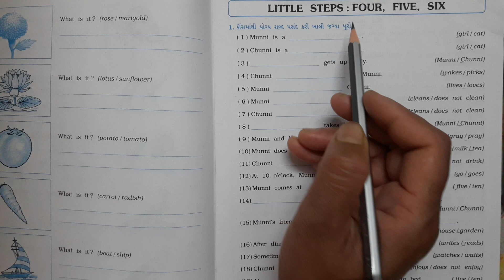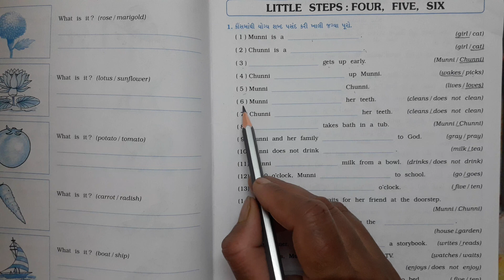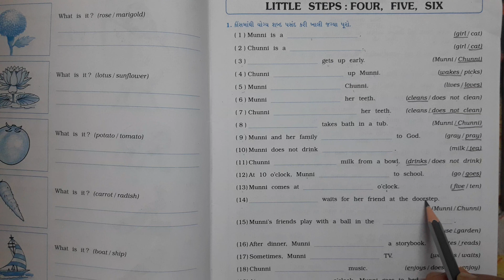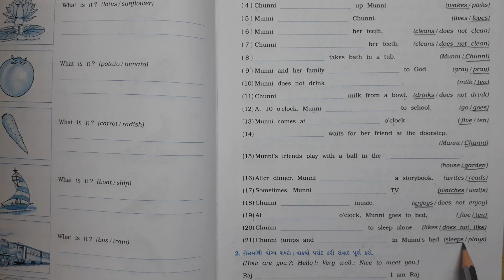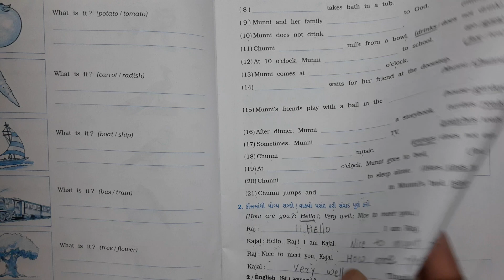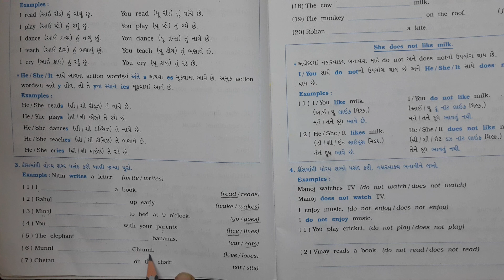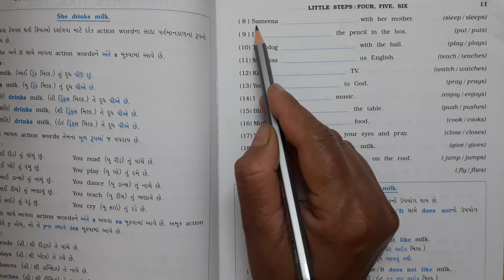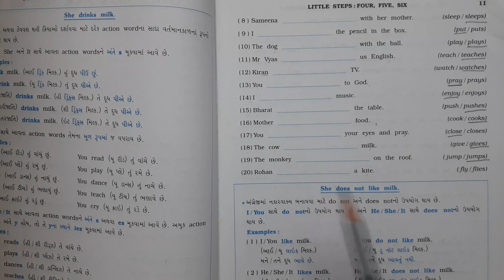Std 5 ENGLISH Activity 2 Little Step Four Five Six સ્વધ્યાપોથી Part ૦1